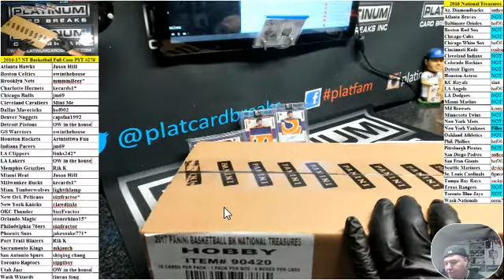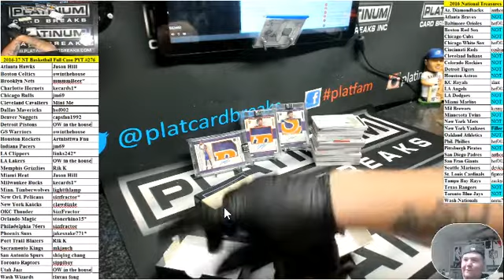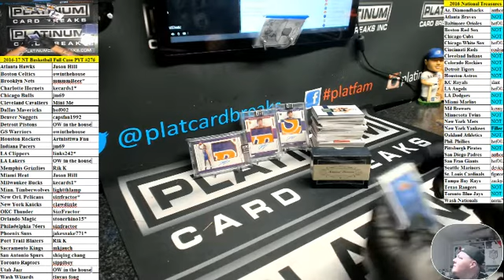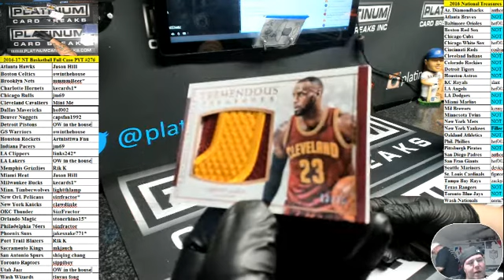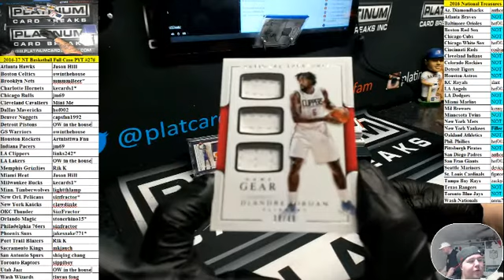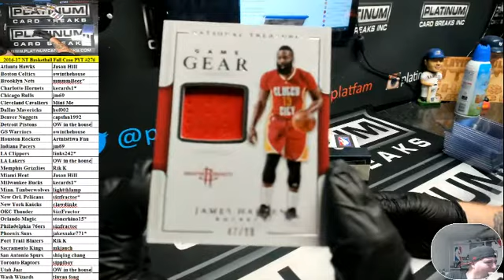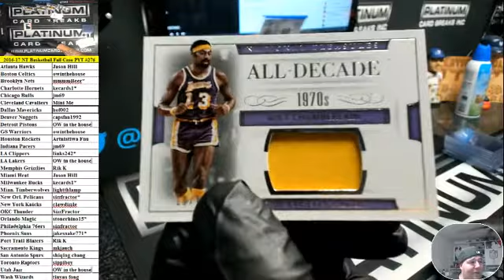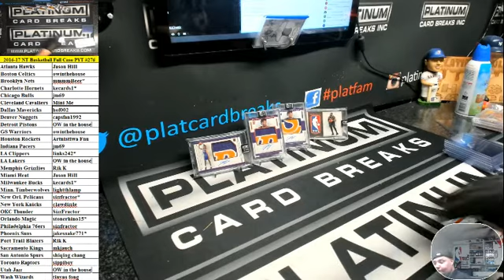2016 17 NT Basketball Full Case PYT #276